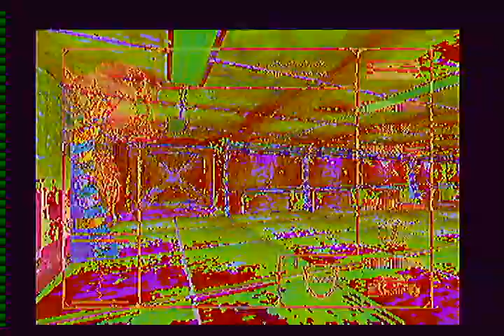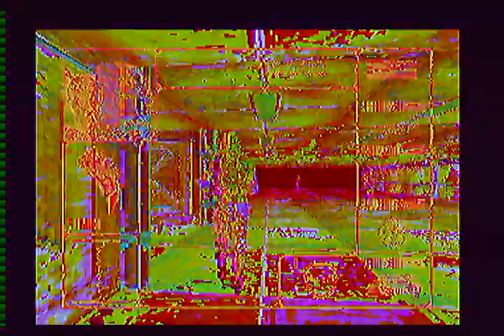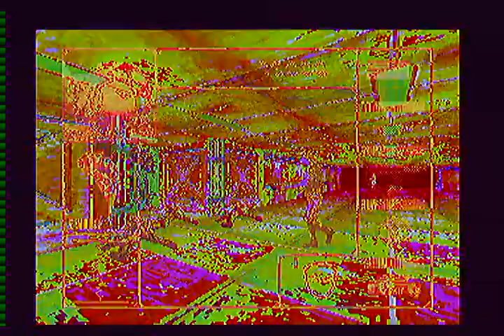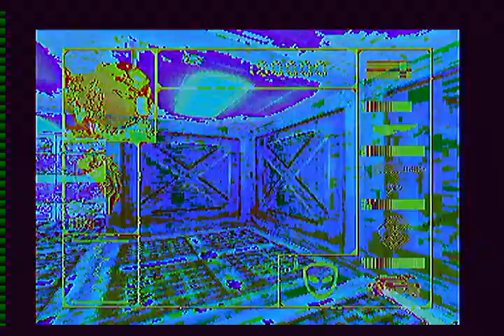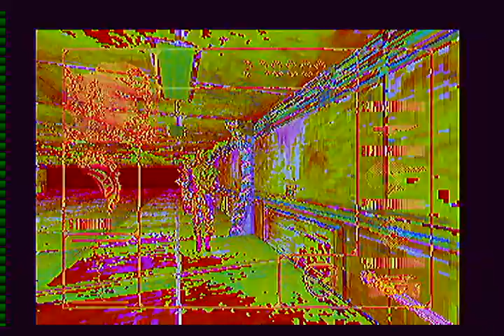Alien vs. Predator Atari Jaguar Predator Scenario Scary Horror